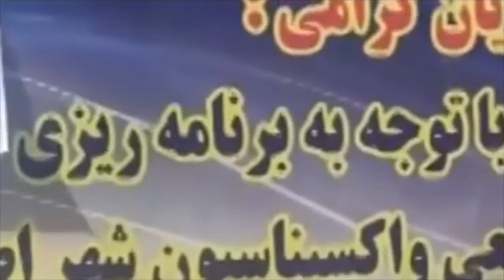COVID-19 vaccine shortage in Iran, amid Delta rampage - کمبود واکسن کرونا در ایران